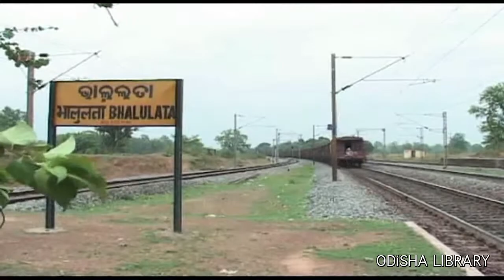Bhalulata Railway Station || Sundargada